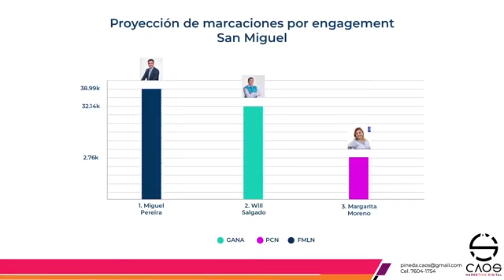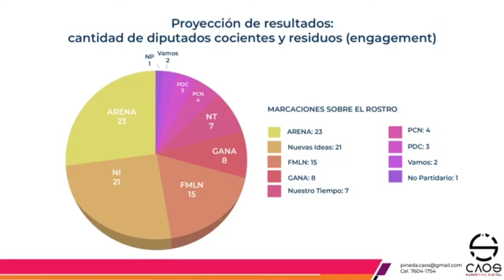PRESENTAN SEGUNDO INFORME DE PROYECCIÓN ELECTORAL